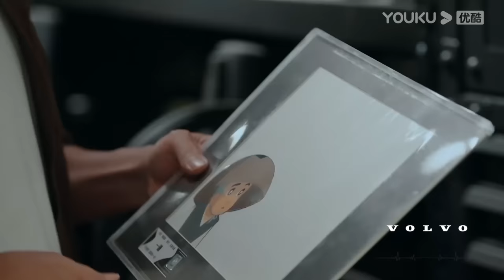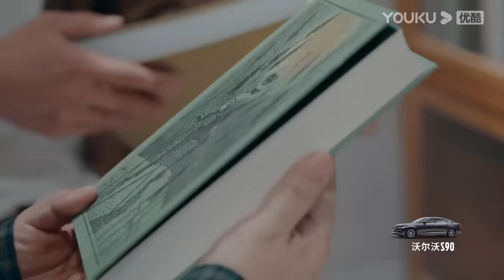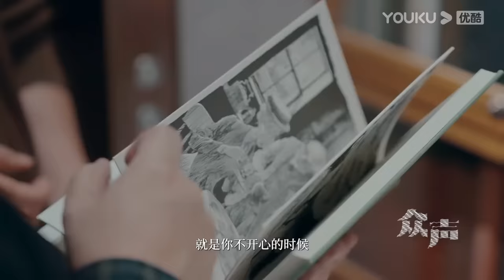【众声 The Echo of Life】EP7上：对谈水哥 所谓智商就是个越测越高的东西 | 蔡康永/孙俪/汪峰/新海诚/隈研吾/林志玲 | 优酷纪实人文 YOUKU DOCUMENTARY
【众声 The Echo of Life】蔡康永在娱乐圈几十年浮沉看尽各样人生，这一次，他将独家在《众声》中释放心中的人文关怀能量，解读、挖掘更有厚度的别样当代生活。以温柔感知力与时代共情，以敏锐表达力戳破伪装。他将去往东京、台北、上海、北京，在每一地与一位对时代产生重要影响的极致人物进行访谈与生活共处。
★主持人：蔡康永
★嘉宾：孙俪 / 汪峰 / 新海诚 / 隈研吾 / 林志玲

00:00 The International Website youku.tv is now available!
02:00 Download YOUKU International APP to get early access to the full show